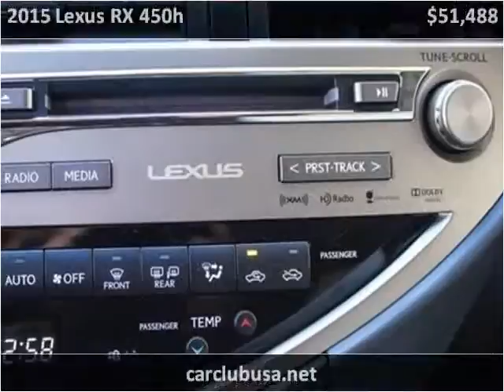2015 Lexus RX 450h Used Cars Miami Gardens FL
This 2015 Lexus RX 450h is available from Car Club USA.